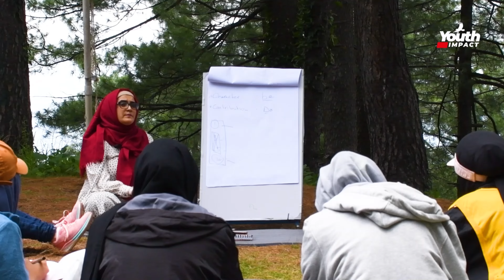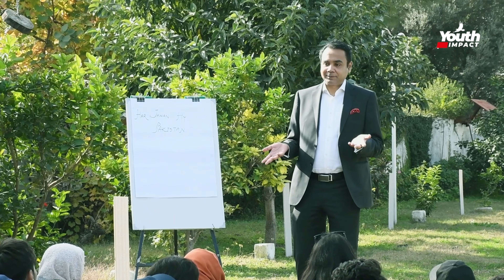Year Rewind 2023: Spreading Awareness Through Adventure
🎉 Join us as we look back on an incredible year of spreading awareness and making a difference through adventure!

At Youth Impact,  we believe in the power of challenging ourselves to create positive change. Throughout the year, we've organized a series of events aimed at spreading awareness and inspiring others to embrace challenges head-on.

From the breathtaking landscapes of the Himalayas to the freezing cold of winter, our flagship events has provided participants with the opportunity to push their limits physically, emotionally, and intellectually. Through this unforgettable journey, we've not only conquered mountains but also instilled courage and self-belief to overcome the obstacles in both personal and professional lives.

But our impact doesn't stop there. Through various initiatives and collaborations, we've reached out to communities, raised awareness about important issues, and fostered a sense of unity and purpose among participants.

As we reflect on the past year, we're filled with gratitude for everyone who has been a part of our journey—participants, volunteers, sponsors, and supporters. Together, we've made a difference, and together, we'll continue to strive for a better tomorrow.

Join us as we celebrate the highlights of the year and look forward to even more adventures and impact in the year ahead. Together, let's continue to embrace challenges, inspire change, and make a difference!

The music in this video doesn't belong to us. it is sole property of the artist.